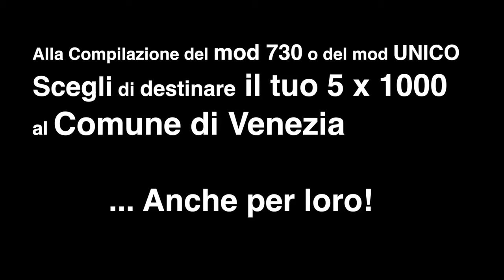Spot 5x1000 2016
Pubblicato il 27 maggio 2016, prodotto dalla Videocomunicazione che ringraziamo per la collaborazione.